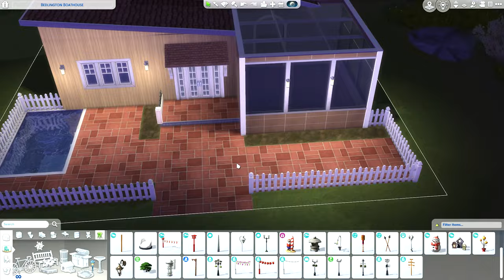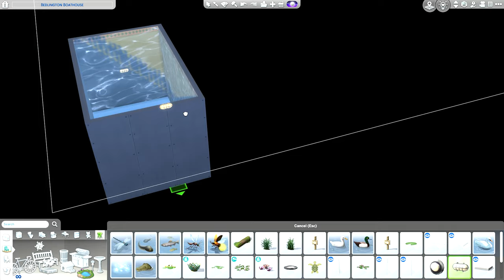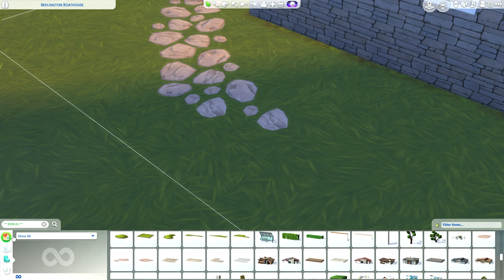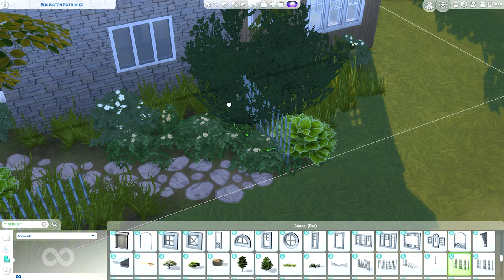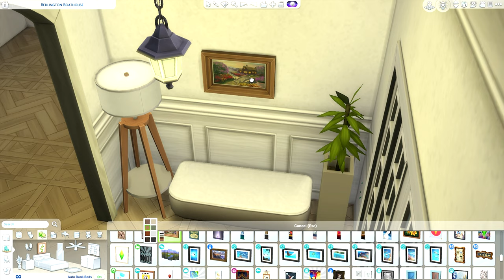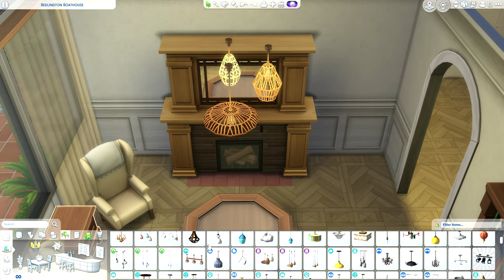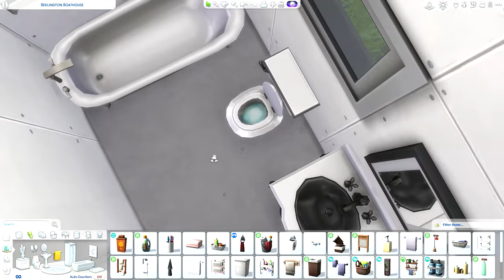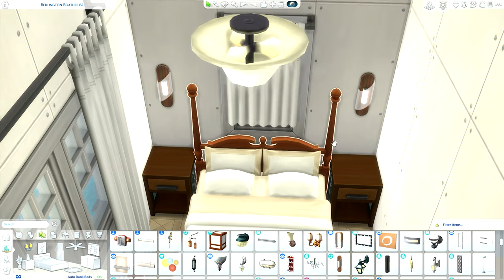6 Boath Lane || Sims 4: Speed Build Series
Hi everyone! Welcome to the first upload of this channel 😀 This video will be the start of the Sims4 Speed Build Series. I hope you enjoy watching and do leave a comment on what you'd like to see more of.

💖 You can check out this lot in the Sims4 gallery under my EA ID: moon_seuri

📍 Location: Brindleton Bay

🏡 Lot Name: 6 Boath Lane
📜 Description: Used to be an abandoned boathouse by the beach, it is now a cozy home for a starter family!  A little more secluded to the bustling city, this home is well acquainted with a quiet beach nearby and its stunning view.

📚 Packs/Kits Used:
      ✅ Cottage Living
      ✅ Snowy Escape
      ✅ Discover University
      ✅ Island Living
      ✅ Seasons
      ✅ Cats & Dogs
      ✅ City Living
      ✅ Get to Work
      ✅ Werewolves
      ✅ Dream Home Decorator
      ✅ StrangerVille
      ✅ Spa Day
      ✅ Outdoor Retreat
      ✅ Nifty Knitting
      ✅ Tiny Living